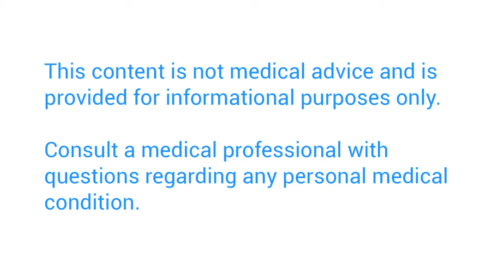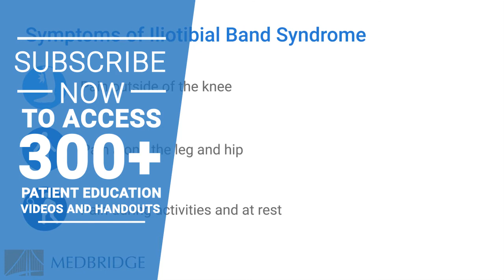What is Iliotibial Band Syndrome? | Patient Education | MedBridge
Iliotibial Band Syndrome (ITBS) is a common overuse injury that affects the iliotibial band (IT band), a thick band of connective tissue that runs along the outside of the thigh from the hip to the knee. ITBS occurs when the IT band becomes irritated and inflamed, typically as a result of repetitive friction or rubbing against the bony prominence on the outside of the knee.

ITBS is often seen in runners and athletes who engage in activities that involve repetitive bending and straightening of the knee, such as running, cycling, or hiking. Factors such as overtraining, improper footwear, muscle imbalances, and biomechanical issues can contribute to the development of ITBS.

Symptoms of ITBS may include:

1. Pain on the outside of the knee, especially during activities such as running or walking downhill.
2. Swelling or tenderness along the outside of the knee.
3. Pain that worsens with activity and improves with rest.
4. A clicking or snapping sensation over the outside of the knee.

Treatment for ITBS typically involves rest, ice, compression, and elevation (RICE) to reduce inflammation and relieve pain. Physical therapy exercises to stretch and strengthen the muscles around the hip and knee may also be recommended to improve biomechanics and reduce strain on the IT band. In severe cases, corticosteroid injections or surgery may be necessary.

Preventing ITBS involves gradually increasing training intensity, wearing proper footwear, maintaining flexibility and strength in the muscles around the hip and knee, and addressing any biomechanical issues that may contribute to the condition